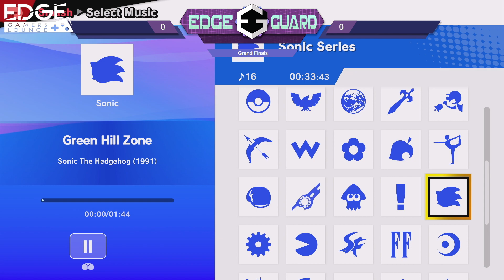Sandschloss (Lucina) vs Nuhuh (Aegis) - Edge Guard 83 Winners Semis